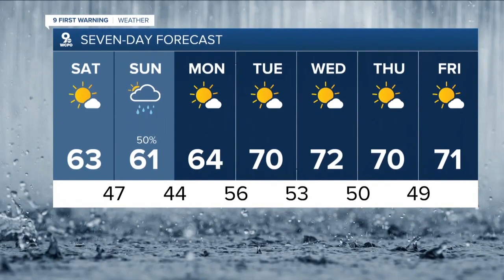WCPO Latest Headlines | October 3, 7am